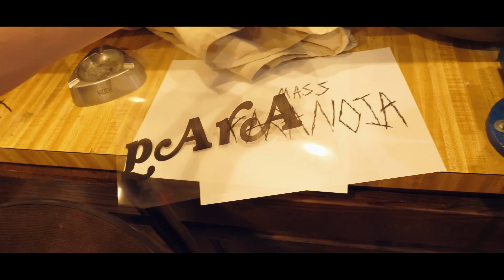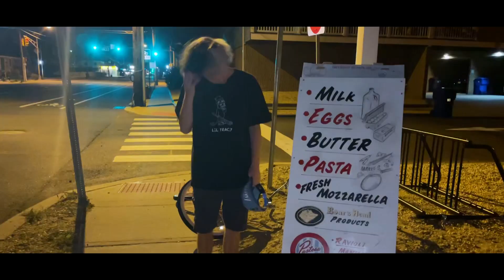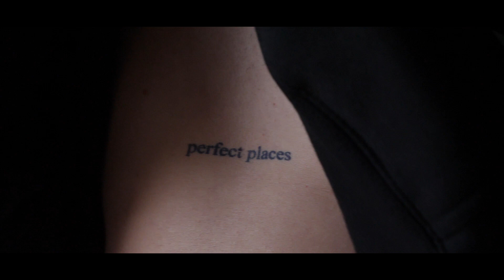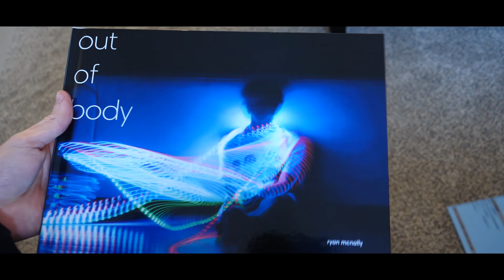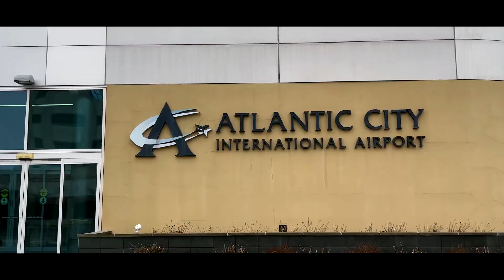A Year in My Life 7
21 years old.

all of our heroes fading
now i can't stand to be alone
let's go to perfect places

all the nights spent off our faces
trying to find these perfect places
what the f*** are perfect places,
anyway?